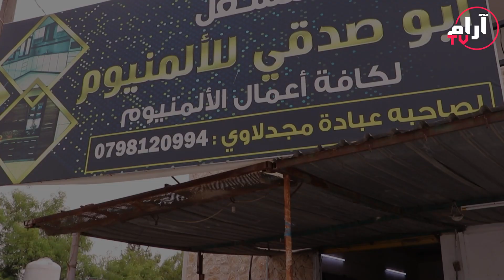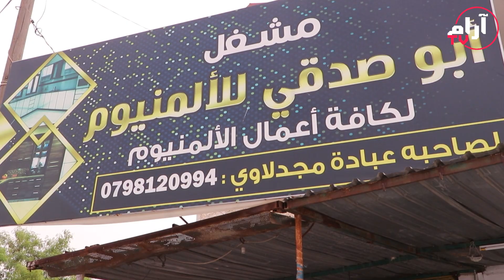محل ابوصدقي للالمنيوم - السيد عبادة المجدلاوي - خطوات اردنية